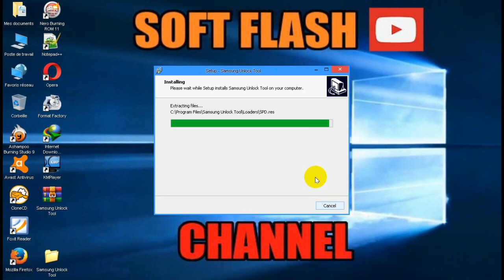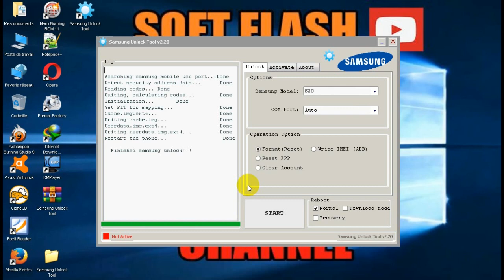Samsung FRP Tool 2021 | all Samsung FRP bypass 100% Working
Hello friends, in this video, I have shown the Easy Samsung FARP tool 2021 how to do it.